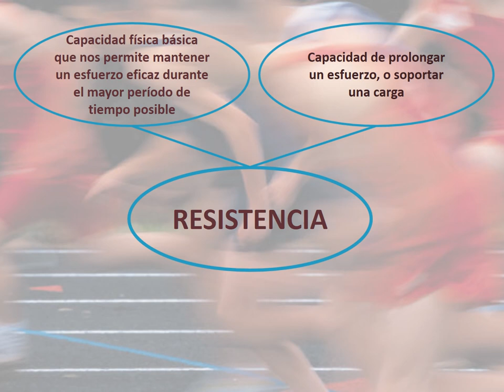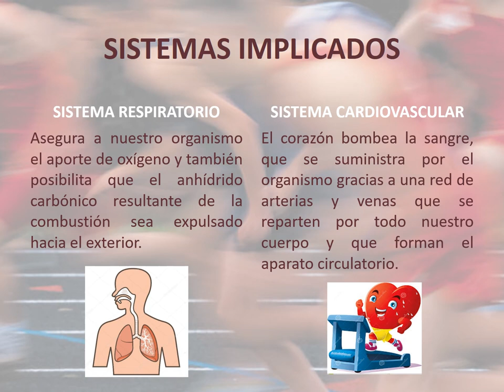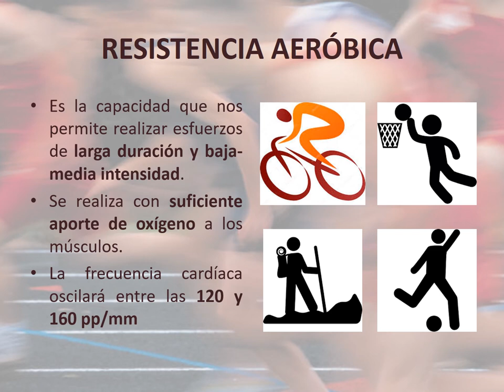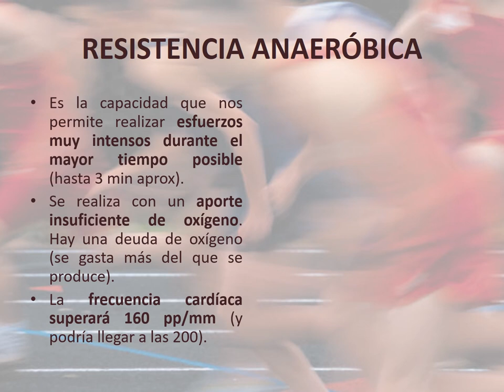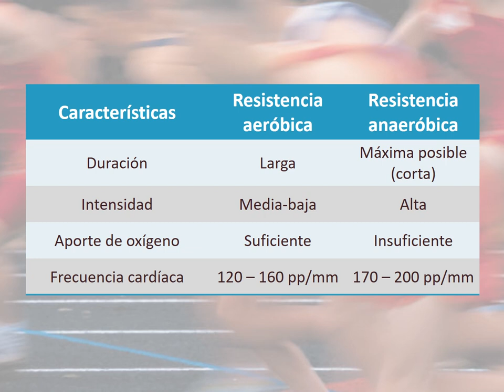Resistencia aeróbica y anaeróbica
Vídeo explicativo de la resistencia y sus tipos (aeróbica y anaeróbica)